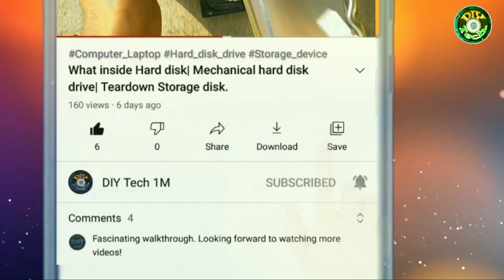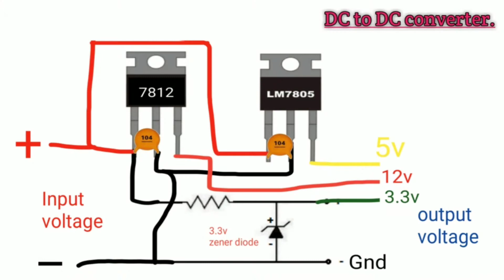12v/5v/3.3v dc circuit | Voltage regulator| DC power supply module| Voltage converter.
Hello friends.
today's video I will teach to how to make dc to dc converter.Thisi quite simple. it is very helpful device. It works as mini smps. It give three types voltage.
12v,3.3v,5v dc voltage. It acts likes voltage regulator.
It is very useful for many projects.

components we need
1. 7812 regulator
2. 7805 regulator
3. 3.3v zener diode
4. 5.7k resistor
5. zero pcb
6. 104pf, 16v/220uf

Voltage regulator/Converter
Dc to DC converter
Dc power supply module
DC mini SMPS
make SMPS